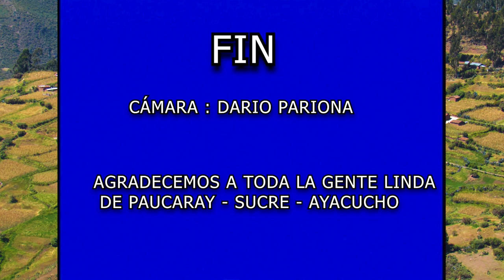PASTORES Y HUAYLIAS desde Ayacucho (Hi8) Santiago de Paucaray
PRESENTAMOS UNA RECOPILACIÓN AUDIOVISUAL DE LAS FIESTAS COSTUMBRISTAS CON PASTORES Y HUAYLIAS, REALIZADO EN AÑOS ANTERIORES EN EL DISTRITO DE SANTIAGO DE PAUCARAY